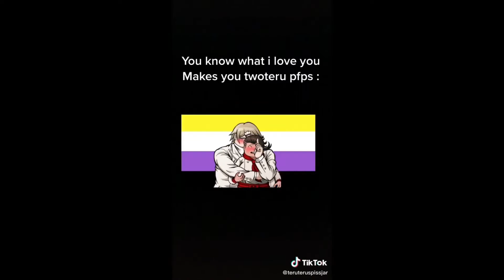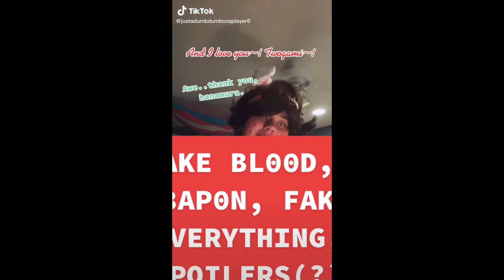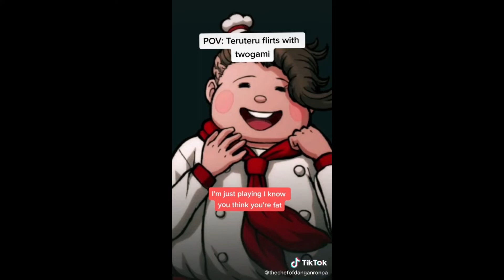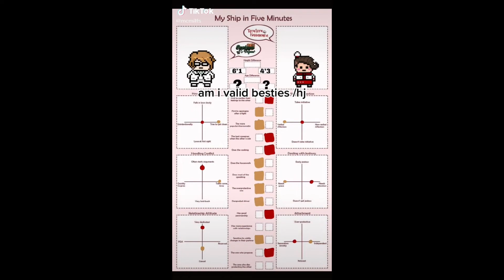Twoteru TikTok Compilation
I do not take requests. If you are the owner of one of these TikToks and don't want your video included, please say so in the comments and I'll have it removed.

Go to TikTok to check out more Twoteru (Twogami x Teruteru) content and support the people who make these.